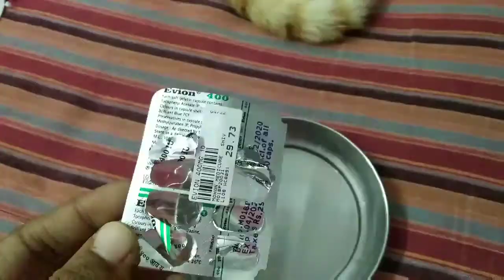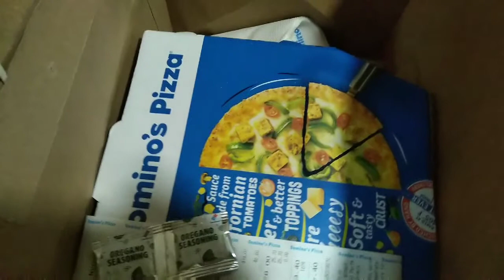New Year New weekly vlog.